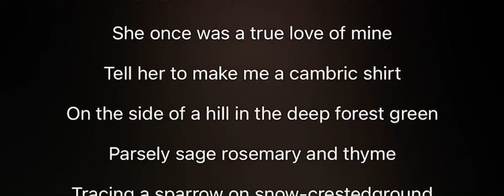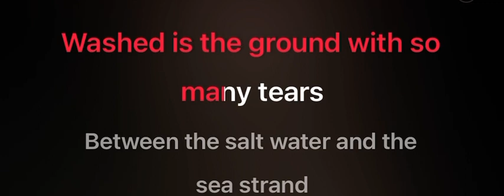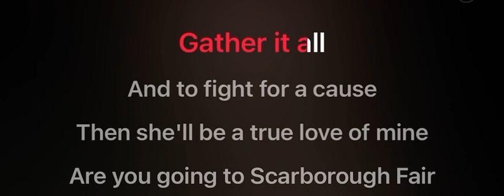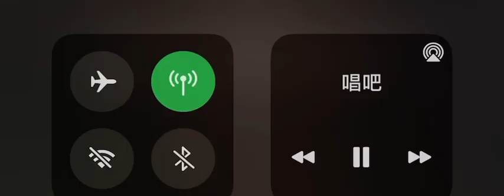Scarborough Fair karaoke mmoEm male key by Simon & Garfunkel lyrics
Scarborough Fair / Canticle (Scarborough Fair/Canticle)
By Simon & Garfunkel

Tell her to make me a cambric shirt (in the deep forest green)
(Tracing of sparrow on snow-crested ground)
Without no seams nor needle work
(Bedclothes the child of the mountain)
Then she'll be a true love of mine
(Sleeps unaware of the clarion call)
(A sprinkling of leaves)
Parsley, sage, rosemary and thyme
(Washes the grave with silvery tears)
Between the salt water and the sea strands
(And polishes a gun)
(Blazing in scarlet battalions)
(Generals order their soldiers to kill)
(A cause they've long ago forgotten)

Written by Arthur Garfunkel / Paul Simon